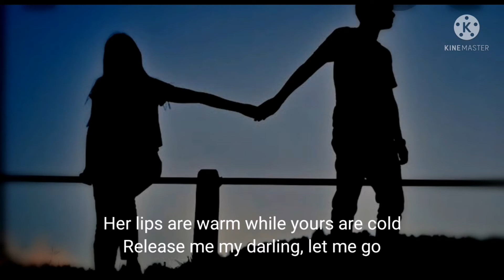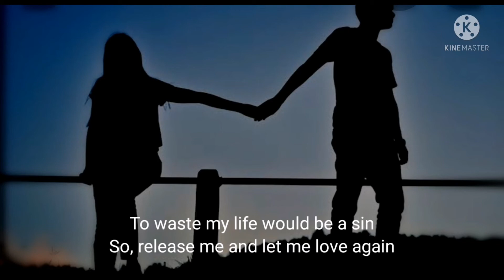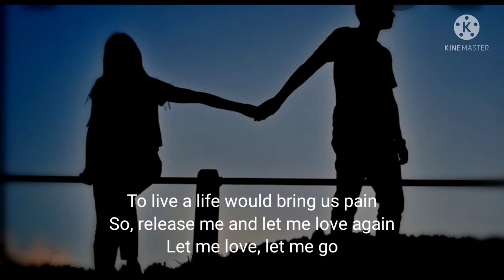Release me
Engelbert Humperdinck
Cover by Uncle Jun